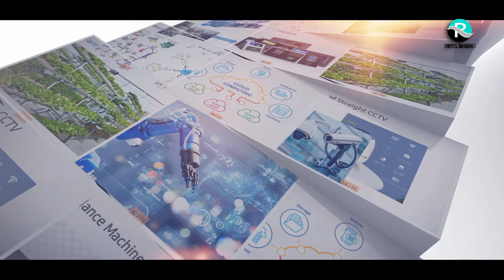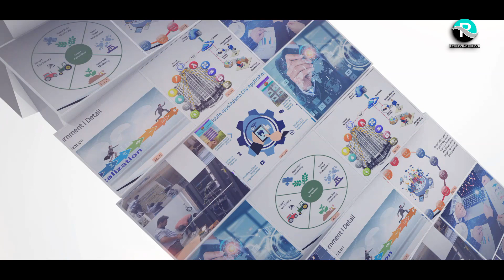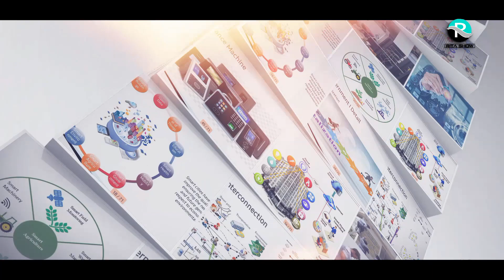TG Kaasaahun On Rita Show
Waliif Hubachaa TG Kasaahun#rita